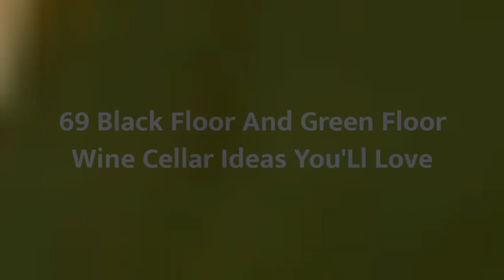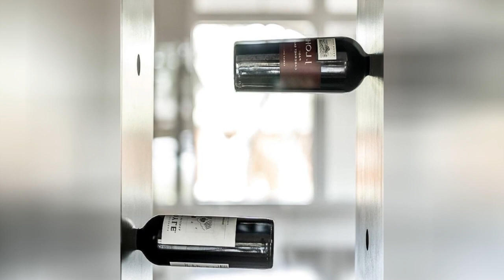75 Black Floor And Green Floor Wine Cellar Design Ideas #170 You'll Love ⭐️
0:00 - Intro
0:00:12 -  #1
0:00:17 -  #2
0:00:22 -  #3
0:00:27 -  #4
0:00:32 -  #5
0:00:37 -  #6
0:00:42 -  #7
0:00:47 -  #8
0:00:52 -  #9
0:00:57 -  #10
0:01:02 -  #11
0:01:08 -  #12
0:01:14 -  #13
0:01:20 -  #14
0:01:26 -  #15
0:01:32 -  #16
0:01:38 -  #17
0:01:44 -  #18
0:01:50 -  #19
0:01:56 -  #20
0:02:02 -  #21
0:02:09 -  #22
0:02:16 -  #23
0:02:23 -  #24
0:02:30 -  #25
0:02:37 -  #26
0:02:44 -  #27
0:02:51 -  #28
0:02:58 -  #29
0:03:05 -  #30
0:03:12 -  #31
0:03:19 -  #32
0:03:26 -  #33
0:03:33 -  #34
0:03:40 -  #35
0:03:47 -  #36
0:03:54 -  #37
0:04:01 -  #38
0:04:08 -  #39
0:04:15 -  #40
0:04:22 -  #41
0:04:29 -  #42
0:04:36 -  #43
0:04:43 -  #44
0:04:50 -  #45
0:04:57 -  #46
0:05:04 -  #47
0:05:11 -  #48
0:05:18 -  #49
0:05:25 -  #50
0:05:32 -  #51
0:05:40 -  #52
0:05:48 -  #53
0:05:56 -  #54
0:06:04 -  #55
0:06:12 -  #56
0:06:20 -  #57
0:06:28 -  #58
0:06:36 -  #59
0:06:44 -  #60
0:06:52 -  #61
0:07:00 -  #62
0:07:08 -  #63
0:07:16 -  #64
0:07:24 -  #65
0:07:32 -  #66
0:07:39 -  #67
0:07:46 -  #68
0:07:53 -  #69
0:08:00 -  #70
0:08:07 -  #71
0:08:14 -  #72
0:08:21 -  #73
0:08:28 -  #74
0:08:35 -  #75